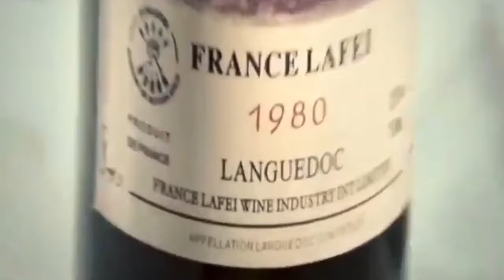Bertarung Sendirian Demi Selamatkan Majikan Sekaligus Kekasihnya Film Pengawal Pribadi Jatuh Cinta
The Bodyguard : Iron Protector (2016)
Film The Bodyguard- Iron Protector adalah campuran dari film dan drama Kung Fu yang penuh aksi.
Wu-Lin, sang protagonis memilih jalan yang salah untuk mencari balas dendam.
Wu-Lin bukan hanya manusia biasa dari desa, ia juga merupakan penerus dari klan Tiongkok kuno yang dulunya kuat, "Kaki Besi".
Setelah kematian master klan, Wu-Lin meninggalkan desa dan datang ke Kota Batu untuk mencari rekan magang Jiang Li.
Dia menjadi pengawal Fei-Fei, putri Jia-Shan Li, keluarga terkaya di kota itu.
Bentrokan seorang gadis kaya yang nakal dengan pengawal kasar dan maskulin, memicu nyala cinta sejati antara keduanya.
Wu-Lin segera menemukan bahwa sekelompok mafia yang dipimpin oleh Jiang Li, berupaya menculik Fei-Fei.
Untuk melindungi majikan sekaligus kekasihnya tersebut, Wu-Lin terpaksa melawan mereka sendirian.
Wu-Lin mampu mengalahakan dan menghancurkan mereka secara brutal dan ia pun berhasil selamat.
Dia melepaskan sepatu besinya, dan merasakan adrenalin masuk ke tubuhnya kembali.
Wu-Lin memutuskan untuk menghadapi kelompok mafia sekali lagi, yang notebene adalah seseorang yang jauh lebih besar dan lebih kuat darinya.
Bagaimana kelanjutan kisah dan akhir dari film The Bodyguard- Iron Protector?
Mampukah Wu-Lin mengalahkan musuhnya untuk melindungi sang majikan yang sekaligus menjadi kekasihnya?
Akankah cinta antara keduanya dipersatukan?